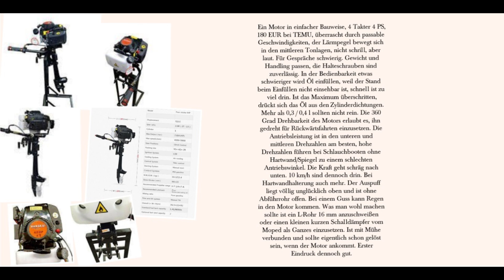Pike L Home Deluxe meets Hangkai 4T 4PS (Verbrenner)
Wer den Lärm erträgt (es ist halt ein Benzinmotor) und einen Reservekanister mitnimmt kann unkompliziert und recht kräftig im Antrieb mehrere Stunden in seinem Fluss- und Seen-Paradies herumtuckern. Den Antrieb schaffen auch die kleinen E-Motoren, aber Benzin lässt sich unterwegs nachtanken. Der Hangkai ist schlicht, aber recht solide verarbeitet und die meisten Besitzer sind zufrieden. Man bekommt auch stärkere Motoren, der Bootstyp und die Motorhalterung entscheiden das letztlich. Den großen Hangkai mit 25 PS kann man nicht an diesem Schlauchboot betreiben, der 4 PS wiegt brutto 13,7 kg und geht bei den höheren Drehzahlen bereits mit Antriebsverlust in die Schräge, die Belastung ist erhöht. Die Motorhalterung macht das ohne erkennbare Überlastungszeichen mit. Der 480 Watt E-Motor, der bei dem Komplettpacket dabei ist, wiegt nur 8,8 kg und belastet das Material nicht, die Kraftverteilung ist bis zum Vollgas präsent. Preislich liegen E-Motor sowie 4 PS Hangkai unter 200 EUR.